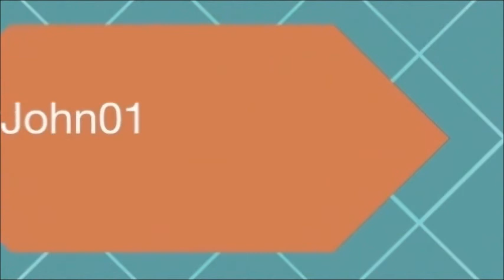Riding In a One Horse (18.57 hp) Sleigh!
Today I am finally getting out my tractor and taking it for a ride through our snow!

All my ideas are my own or from your inspiration! *** None of my videos are sponsored unless stated!*** (BIG J'S BEANS IS A PRODUCT OF MY IMAGINATION AND HUMOR PLEASE DON'T EXPECT IT ON THE SHELVES ANYWHERE!)

Q AND A:
1. Camera? I use: Canon Powershot.
2. Tripod? I use SLIK.
3. Passions? Being Outside, Cutting Wood, Gardening, Trees, Lawn Mowers, comedy and entertaining people!
4. My dog's name? "BELLE"